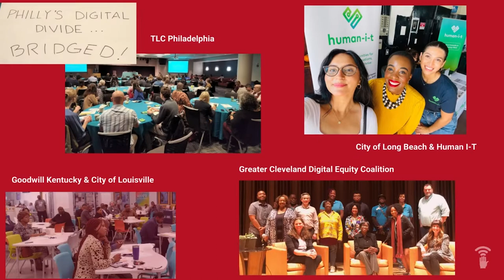Digital Inclusion Week 2022 - We Built a Movement!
2022 marked the seventh annual Digital Inclusion Week, organized by NDIA, and in collaboration with hundreds of organizations across the country. Watch to see some highlights of the week and our growing Digital Equity Movement!